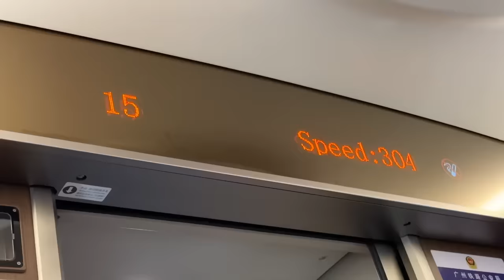చైనాలో ఆఖరి వీడియో | Last Day in China | China to Hong Kong Bullet Train